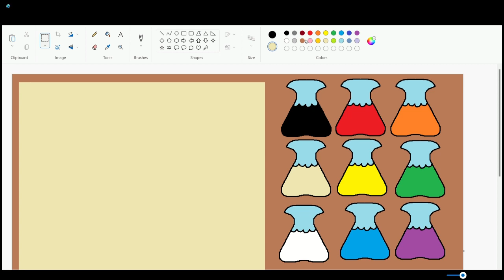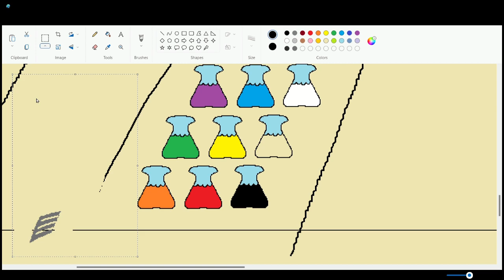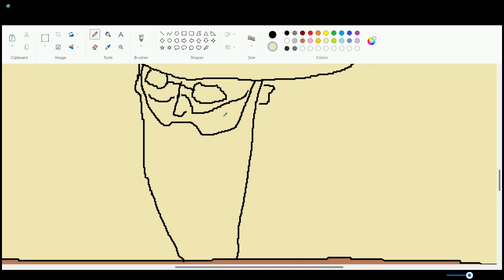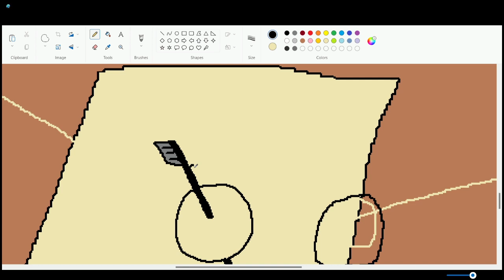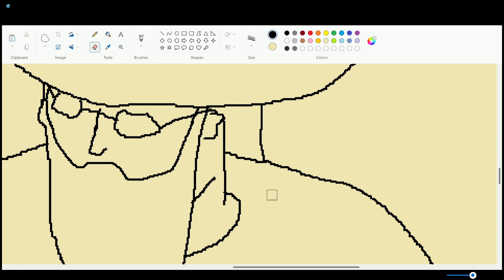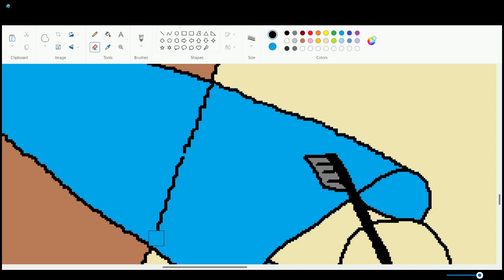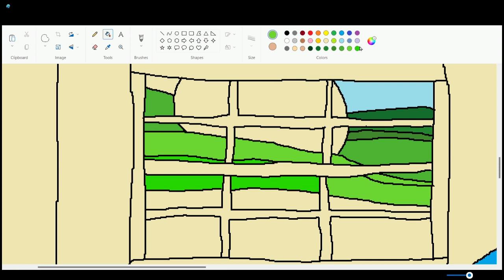Wizardly Writing and Drawing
Inne thisse video eyne myselfe wille be practicinge cursive writinnge annd drawwinge eyne picturre.